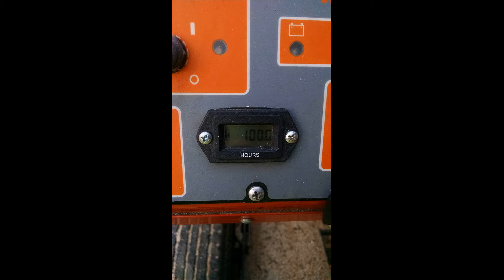Stones sawmill & logging 2017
This is a video of photos of are 2017 season of portable sawing across up state NY, we will try to make more videos of actually sawing logs!!